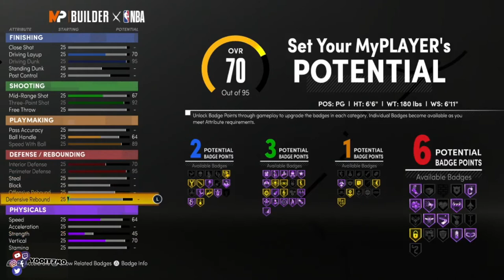DEMIGOD 2-WAY 3-LEVEL FACILITATOR BUILD NBA 2K21 NEXT-GEN!!THIS BUILD WILL DESTROY NEXT GEN NBA 2K21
ADD ME @
SC: Haitiankidlove